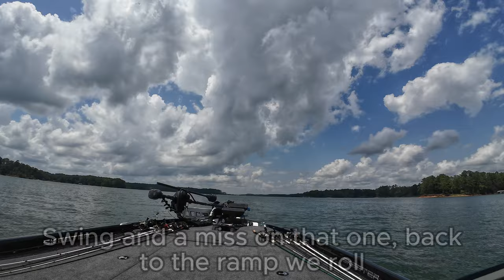Clarks Hill SHALLOW Bass Fishing feat. NEW DOUBLE POVs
On this hot August day on Clarks Hill I took the opportunity to use both of my cameras to give y'all a look at my first person point of view as well as the usual view. Hopefully it provides some extra depth and entertainment to my videos!

Fishing was fairly tough, and there weren't a lot of bites to be had. All the bass I  caught came flipping a worm which is one of my primary patterns during the summer. I had to fish slow and methodical picking apart the high yield areas. Despite a short day, I was able to catch a few chunky fish. It was fun getting to swing hard on them, and they did some acrobatics.

Chapters:
Intro - 0:00
Dropping the Boat in - 0:32
Extra Rods - 1:14
Takeoff - 2:29
Fish 1 - 2:55
Hung up by a Fish - 4:40
Fish 2 - 5:30
Fish 3 - 7:31
Fish 4 - 9:20
Bark - 10:50
Fish 5 - 11:05
Warmouth - 13:20
Gar - 14:00
Fish 6 - 15:12
Miss - 17:25
Back to Ramp - 17:40
Wrap Up - 17:50
Back on the Trailer - 19:05
End Screen - 19:49